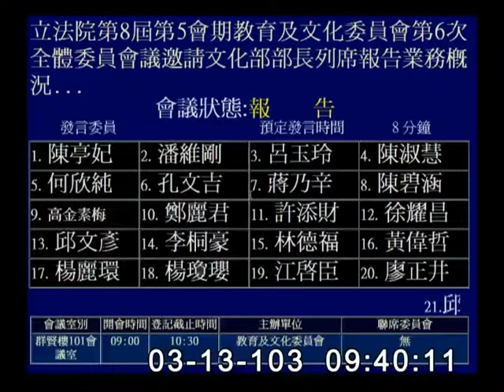2014-03-13 第8屆第5會期教育及文化委員會第6次全體委員會議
會議簡介: 立法院第8屆第5會期教育及文化委員會第6次全體委員會議邀請文化部部長列席報告業務概況，並備質詢。

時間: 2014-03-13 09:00